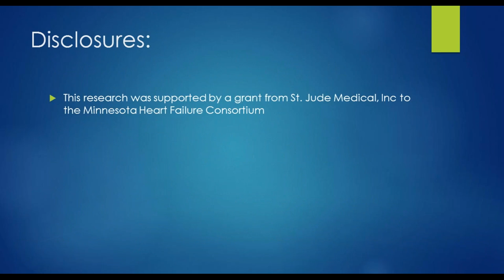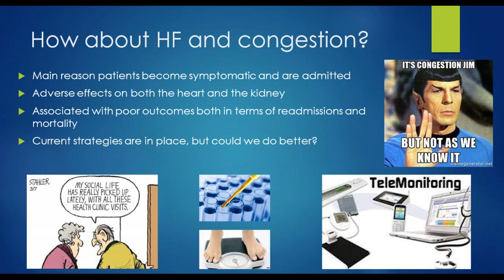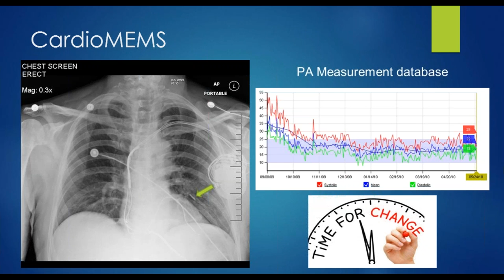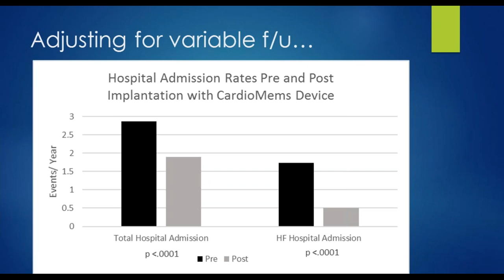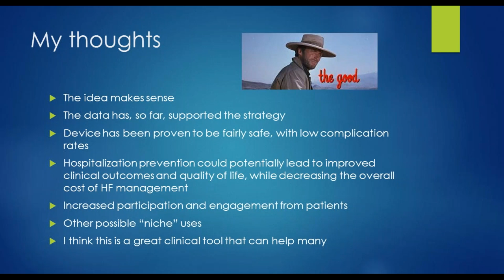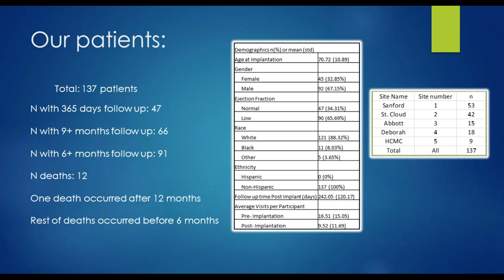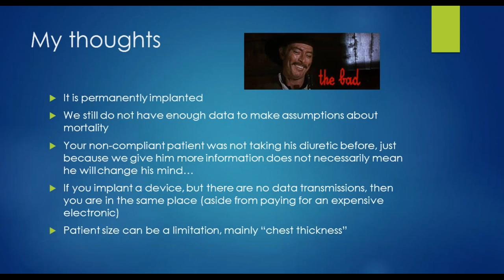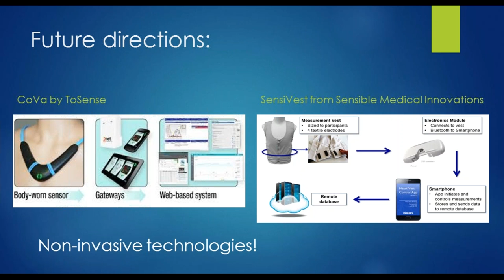Daniel Davidovich - 3/27/2017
Use of an Implantable Pulmonary Artery Pressure Monitoring Device to Prevent Heart Failure Admissions